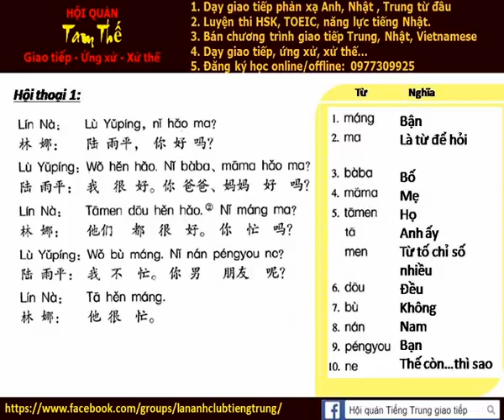Bai 1d Nghe noi phan xa tieng trung giao tiep